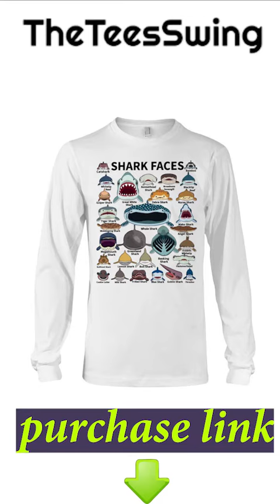Slime storytime i will add whatever the top comment says☀️